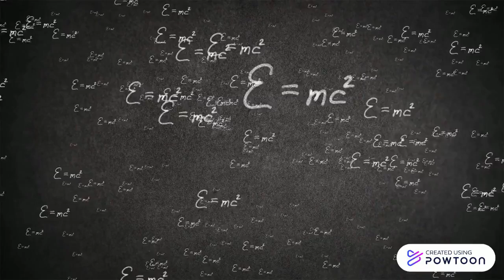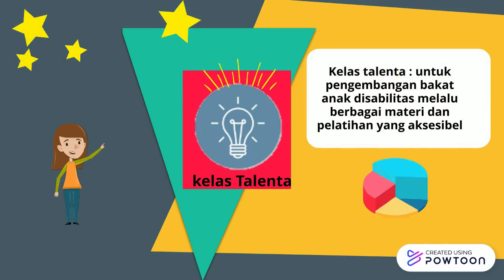SERIBU PENDIDIKAN INKLUSIF